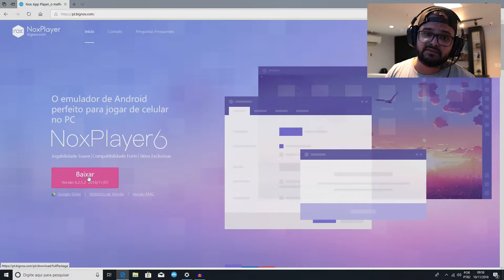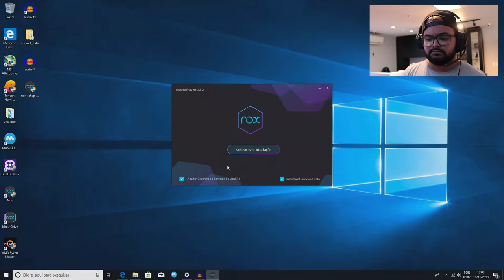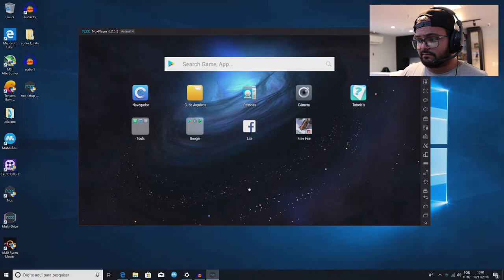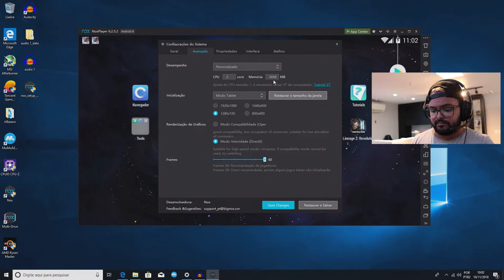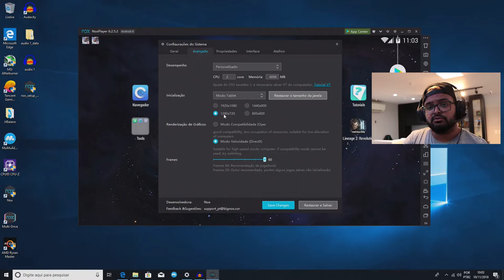SAIU FREE FIRE DE PC!! PC FRACO SEM LAG + CONFIGURAÇÕES